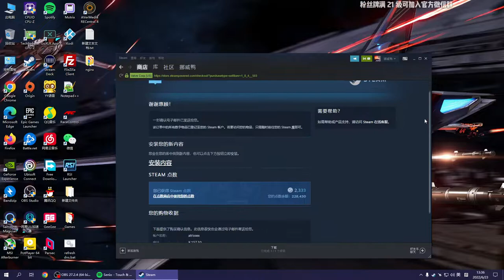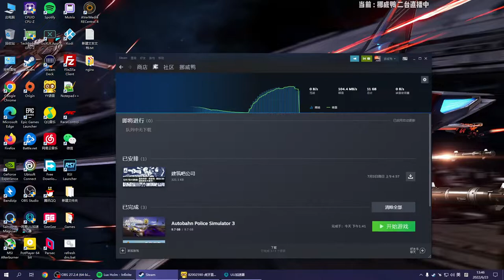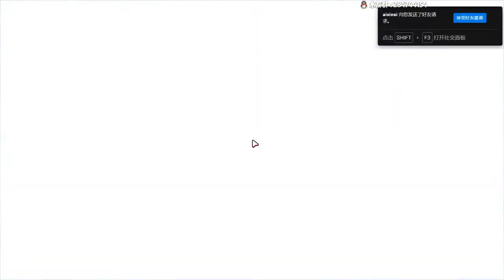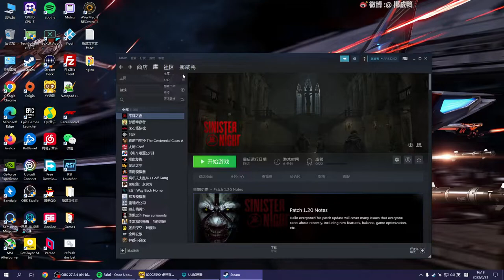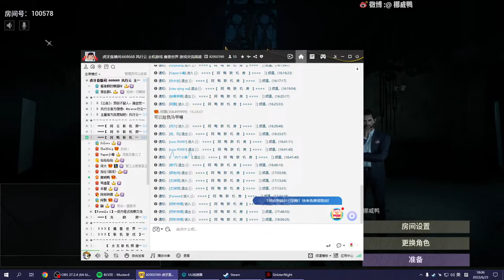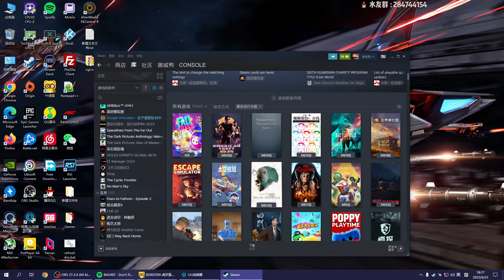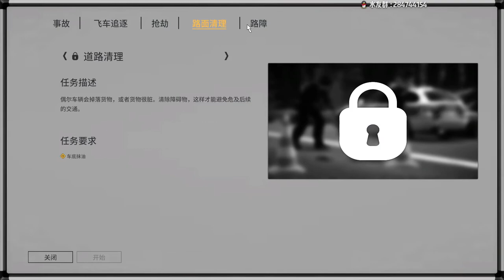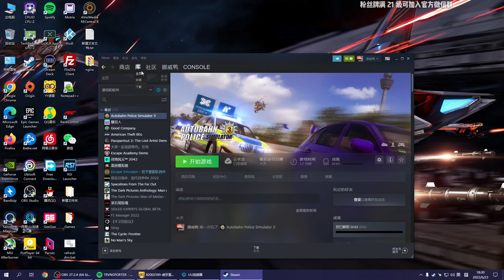风行云 - 2022-06-23 13:35:44 - 录像